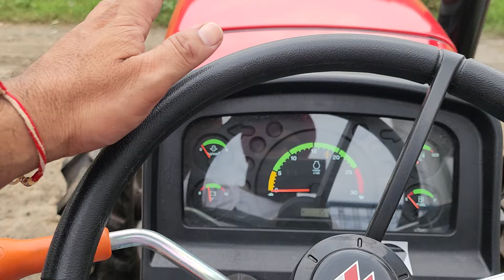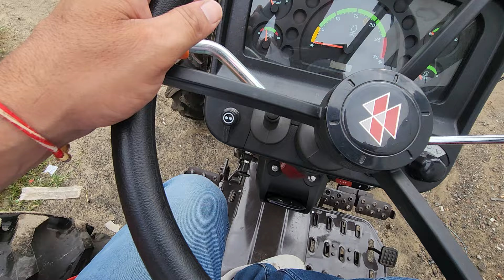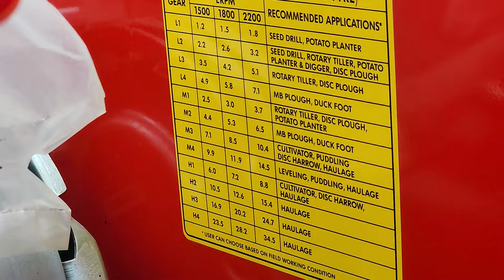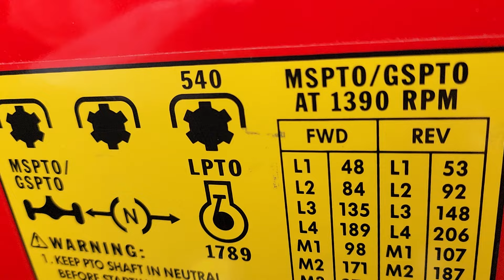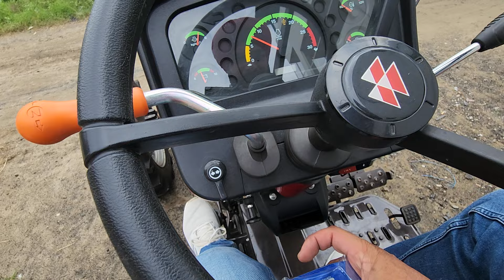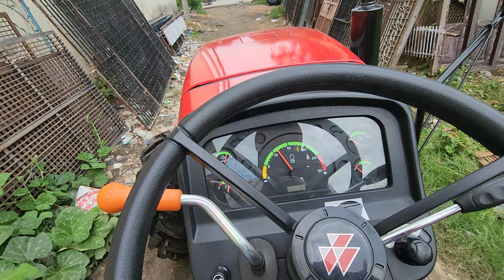ट्रैक्टर लेने से पहले 100 बार सोचे Massey Ferguson tractor